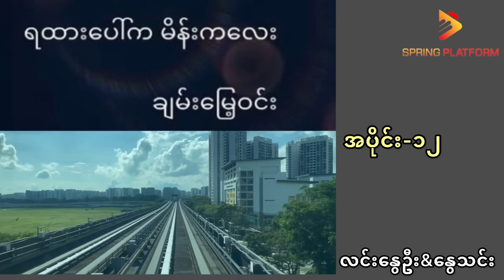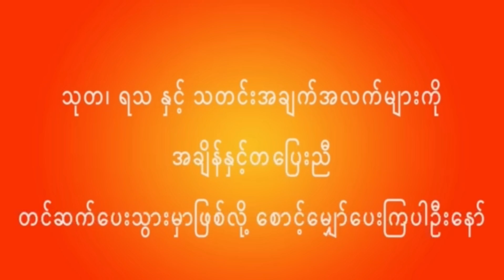ရထားပေါ်ကမိန်းကလေး - ချမ်းမြေ့ဝင်း(အပိုင်း ၁၂)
ရထားပေါ်ကမိန်းကလေး(အပိုင်း ၁၂)
စာရေးသူ-ချမ်းမြေ့ဝင်း
စာဖတ်သူ-နွေသင်း,လင်းနွေဦး